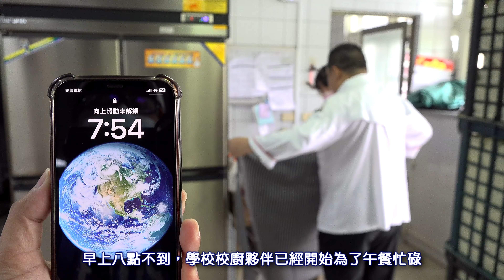2024宜蘭縣學校午餐廚藝精進成果4K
113年宜蘭縣學校午餐廚藝精進

主辦單位：宜蘭縣政府
承辦學校：五結國中、蘇澳國小、南屏國小、凱旋國小
協辦單位：灃食公益飲食文化教育基金會、宜蘭縣萬得福食藝推展協會、宜珍實業社、慶豐團膳有限公司、全順餐盒食品工廠